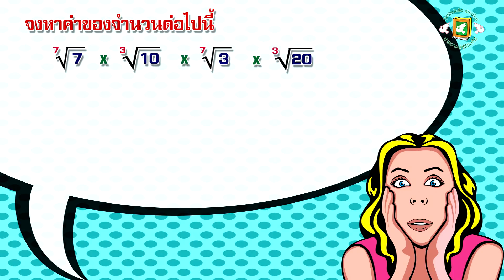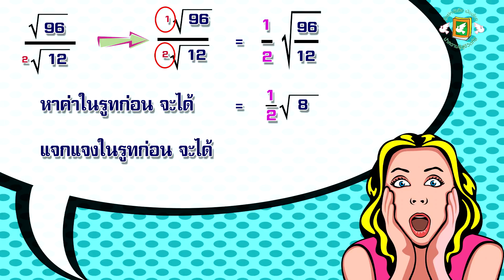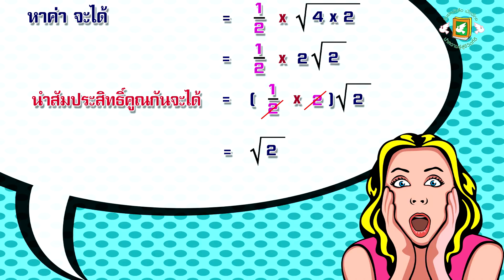การคูณ หาร รากหรือกรณฑ์ 2 (คณิตศาสตร์พื้นฐานอาชีพ)